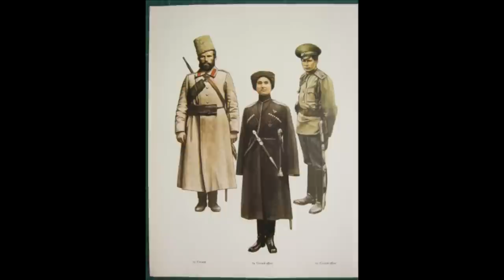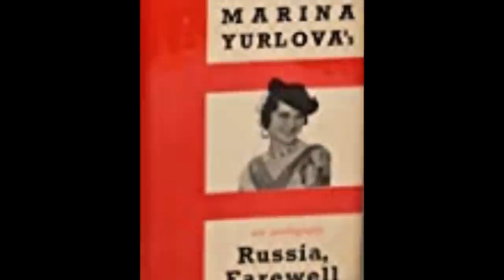Marina Yurlova (Марина Юрлова) Кубанская казачка